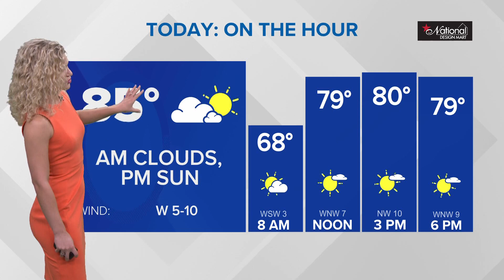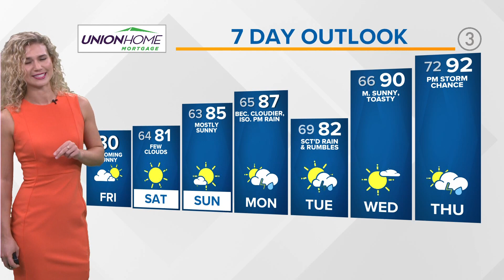Stunning weekend ahead: Cleveland weather forecast for July 29, 2022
Get ready for a picture-perfect weekend as your Cleveland weather forecast shows lots of sunshine and temperatures in the 80s throughout t

3News' Payton Domschke has the hour-by-hour details in her morning weather forecast for Friday, July 29, 2022. See the extended weather forecast